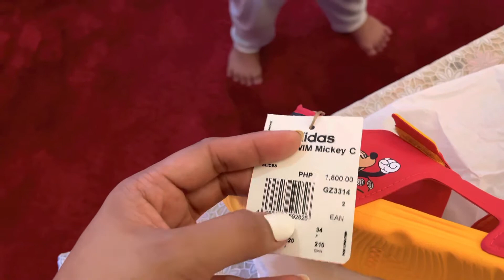ARRAN UNBOXING HER NEW SHOES/SANDALS | CUTE REACTION